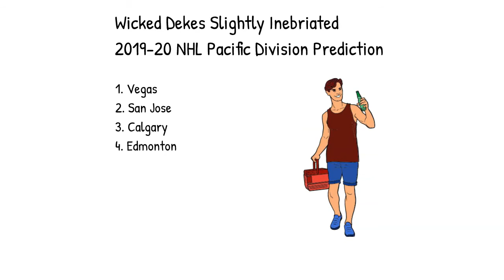Wicked Deke's Slightly Inebriated 2019-20 NHL Pacific Division Prediction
Wicked Deke coming at you with a prediction for the finishing order for the Pacific Division for the 2019-20 NHL season. Does San Jose flourish without Pavelski? Do the Kings rebound with an Ewok coaching them? How are the Golden Knights already over the cap? Let's find out...

* Visit the Wicked Deke blog...